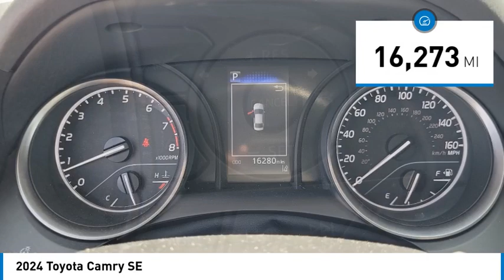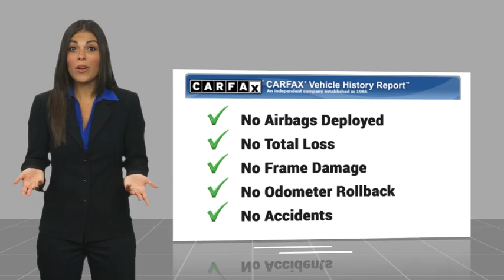2024 Toyota Camry Gardena,Torrance,Hawthorne,Carson,Compton 00259387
2024 Toyota Camry SE